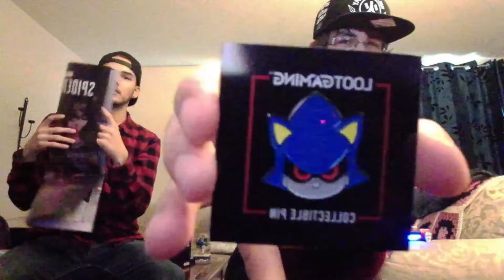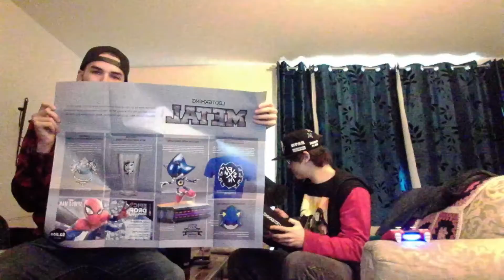Metal | LootGaming 2018 Unboxing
Unboxing September 2018 Metal LootGaming crate. Featuring Sonic the Hedgehog, Metal Gear Solid, Doom & Spider-Man.